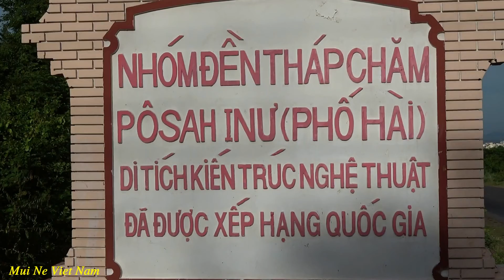Lễ hội KaTê năm 2016 tại tháp PôSahInư